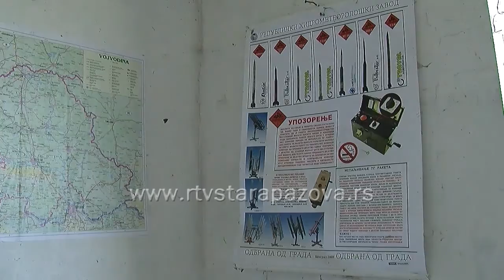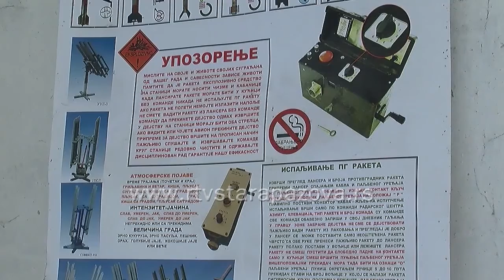Protivgradne rakete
Funkcionisanje protivgradne zaštite je u nadležnosti Republičkog hidrometeorološkog zavoda Srbije ,a lokalna samouprava podržava rad  ove službe.